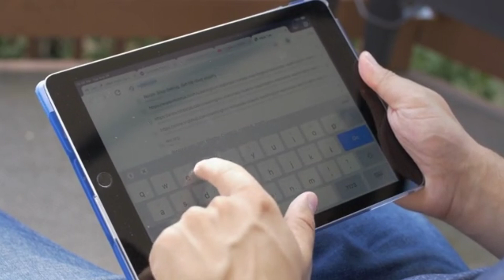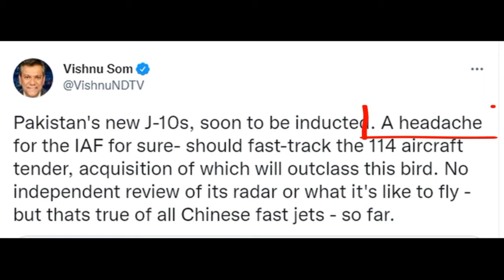Indian Media Accept Pakistani J-10C Capabilities | Fari Zone